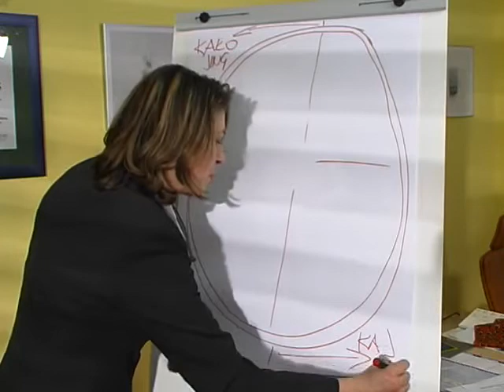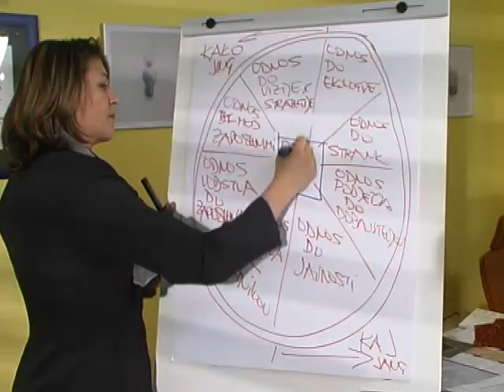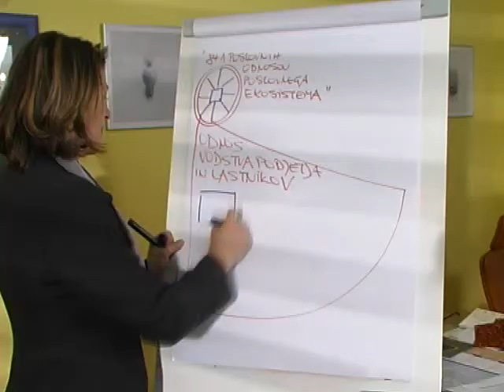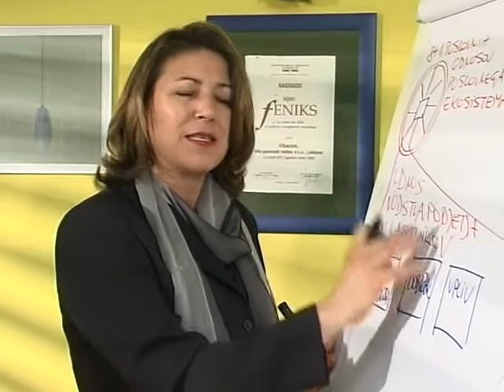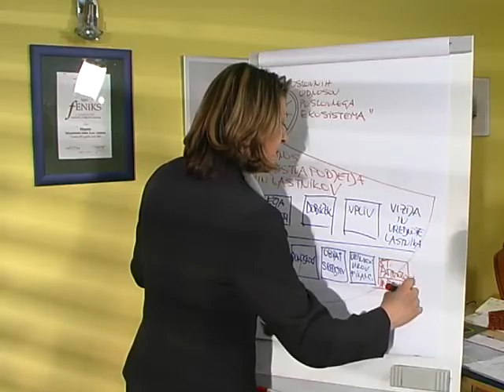Poslovni ritmi BTC 1